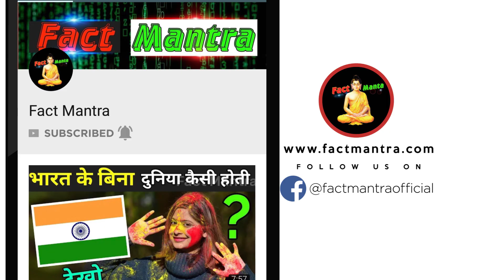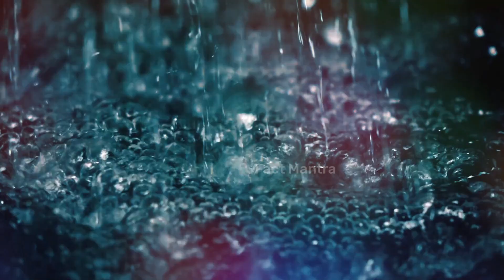भारत की इस नदी से सोना निकलता है | Gold River In India | Gold River In Hindi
gold making process
gold kaha paya jata hai
sona khojne ka tarika
gold mining in india

today in this video see about gold river in india top trending topic also see gold river in hindi and gold kaha paya jata hai, see gold making process

once extracted, the gold is refined with one of four main processes: floatation, amalgamation, cyanidation, or carbon-in-pulp. Each process relies on the initial grinding of the gold ore, and more than one process may be used on the same batch of gold ore.